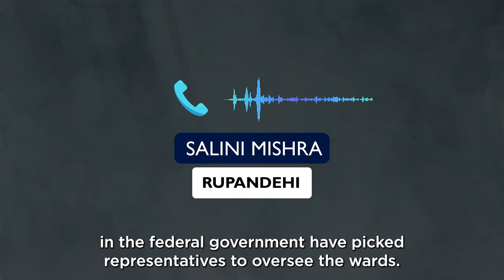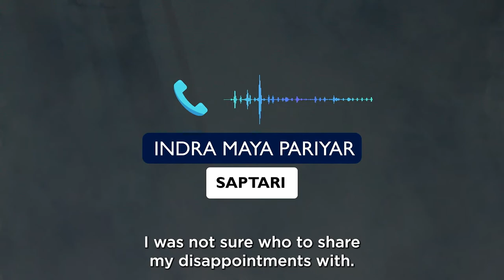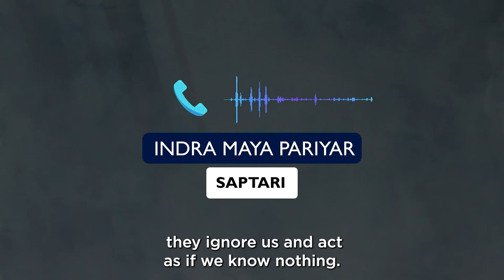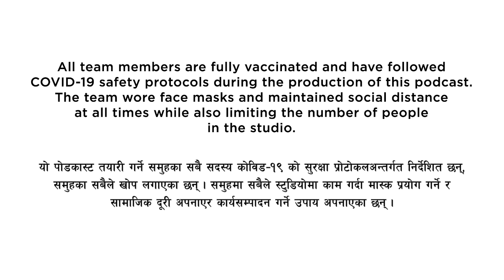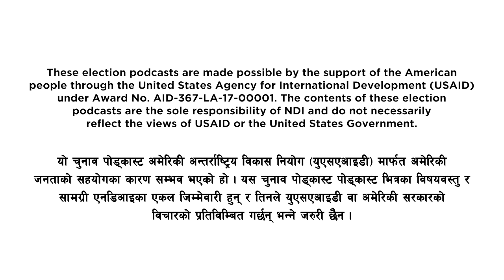Nirnayak Samay 2079 | Episode 12 | Podcast | निर्णायक समय २०७९ | अंक १२ | Onsari Gharti Magar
Episode 12: This episode features Onsari Gharti Magar , Central Committee Member of CPN-Maoist (Center). She was the first female Speaker of the Parliament of Nepal and is a member of House of Representatives and the theme of the show is ‘Is Nepal going in the right or wrong direction?’

अंक १२– यो अंकमा  नेपालको राजनीति सहि या गलत कतातिर गइरहेको छ ? बिषयमा सविधान सभा सदस्य, पूर्व सभामुख तथा नेकपा माओवादि केन्द्रको केन्द्रिय कमिटि सदस्य ओनसारी घर्तीसंग कुराकानी हुनेछ ।